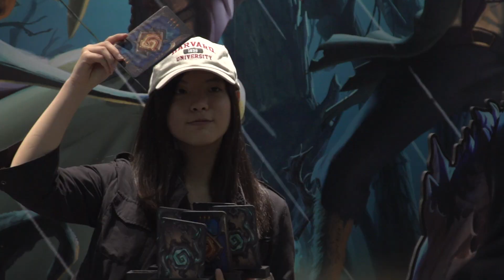《爐石戰記》HCT 台北站賽事回顧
《爐石戰記》HCT 台北站華麗謝幕！在眾多精彩刺激的比賽中，你最印象深刻的是哪個片段呢？
再次恭喜菲律賓選手 switch 拿下本次 HCT 台北站的冠軍榮耀！